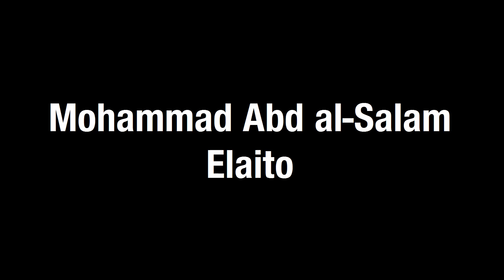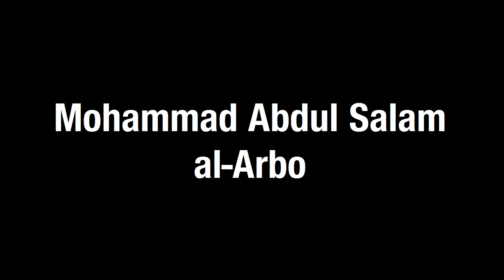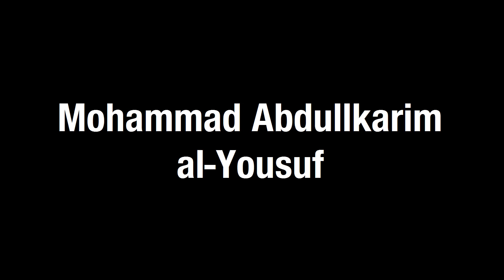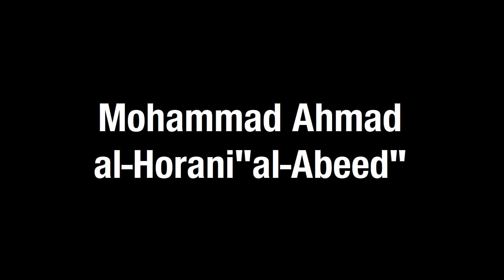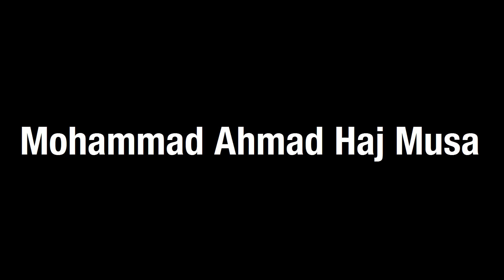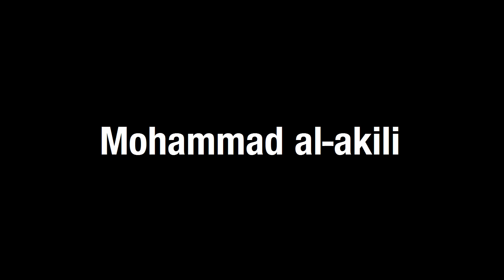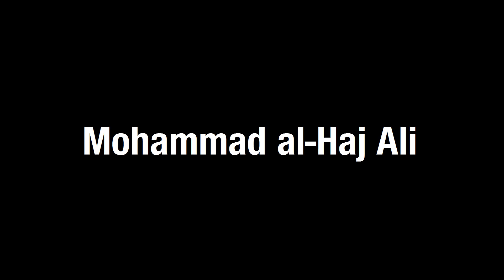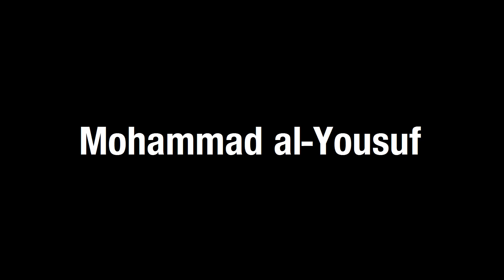The Names of Those Killed in the Syrian Conflict. Part 137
Performance by Santiago Sierra at
CCA Center of Contemporary Art. Tel-Aviv, Israel. May 21-23, 2017 (Parts 1-49)
Wiener Festwochen, mumok Hofstallung Wien. Vienna, Austria. May 23-25, 2017 (Parts 50-94)
Lisson Gallery. London, United Kingdom. May 25-27, 2017 (Parts 95-143)
Biennial Performance Buenos Aires, Centro Cultural Recoleta. Buenos Aires, Argentina. May 27-29 (Parts 144-200).

Live reading of the names of victims of the conflict in Syria from March 15, 2011 to December 31, 2016 for eight days without interruption.